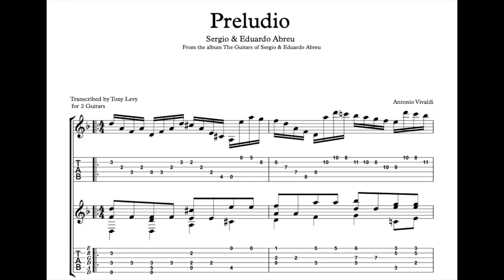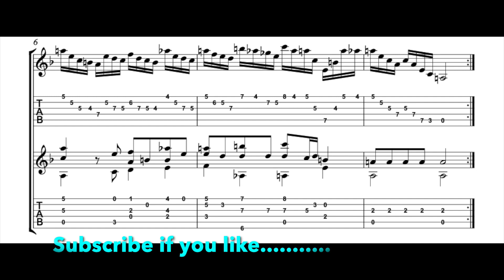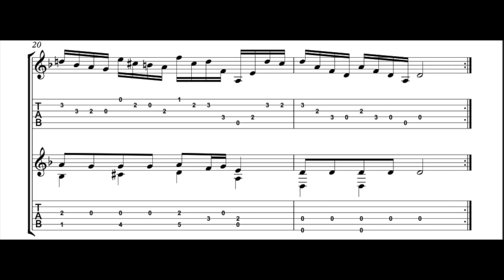Prelude Op. 1 No 8 RV 64 Antonio Vivaldi - Duo Abreu (Transcription)